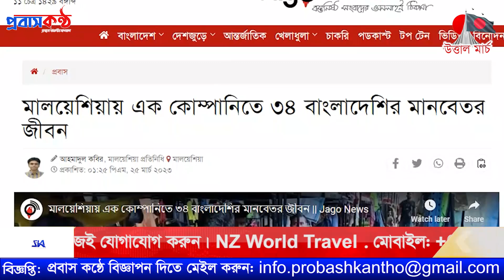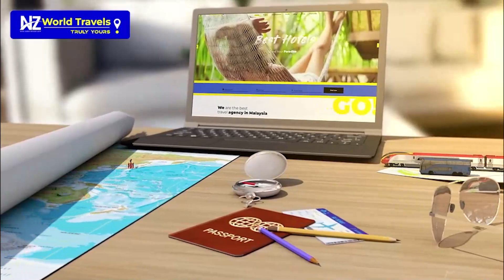মালয়েশিয়ায় কাজ আছে, বেতন নেই! মানবেতর জীবন প্রবাসীদের।